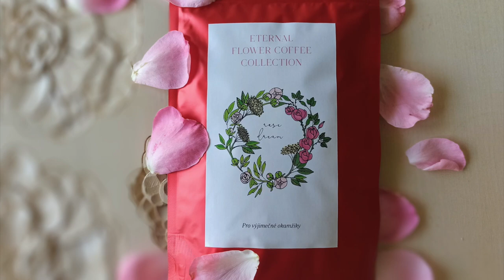ETERNAL FLOWER COFFEE COLLECTION - Jak chutná zdravá káva_krátce